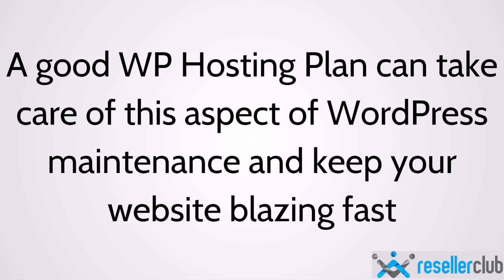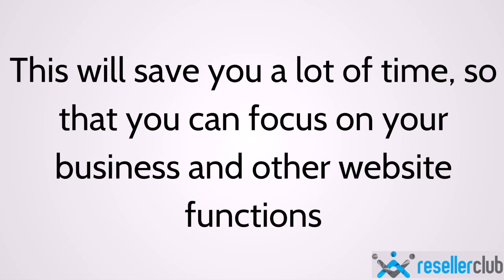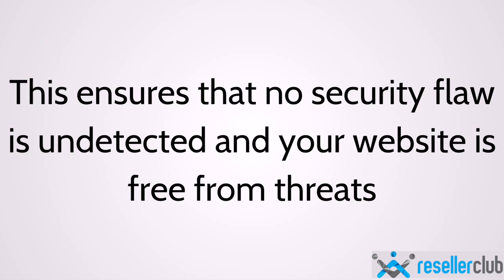5 Tasks taken up by Managed WordPress Hosting Service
Managed WordPress Hosting is the preferred choice for Website owners due to its speed and reliability. But, that's not all, there are other ways Managed WordPress Hosting can save you a lot of time and effort. In this video, we look at 5 tasks taken up by Managed WordPress Hosting service. Check out the best Managed WordPress Hosting services